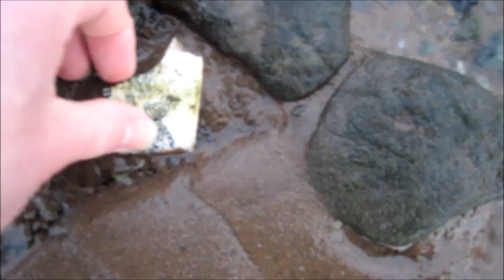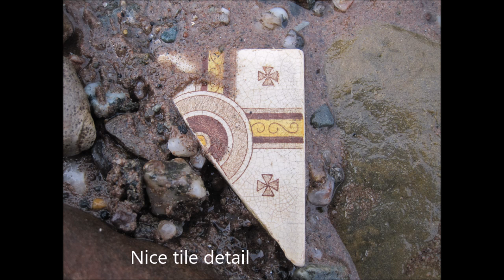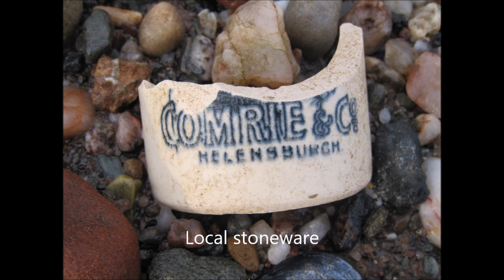Beachcombing a new area (The Yorkshire Digger)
Metal detecting, bottle digging, beachcombing UK.